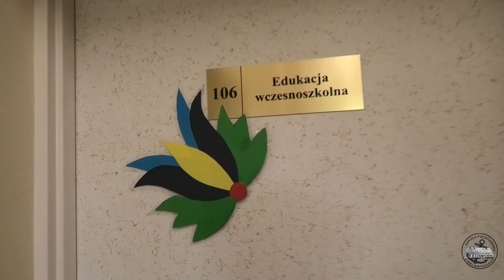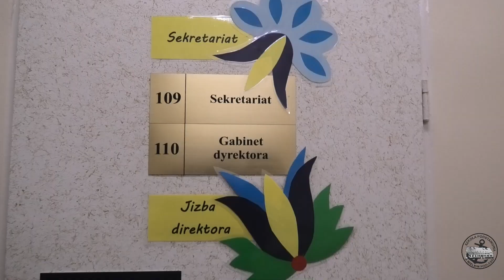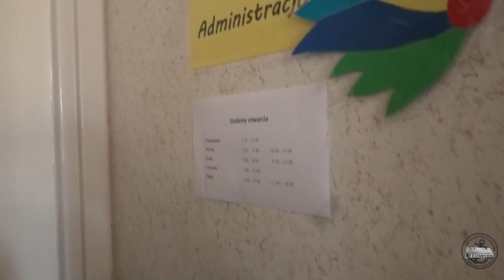Film przedstawiający pracowników Szkoły Podstawowej w Wielkim Podlesiu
Przygotowany z okazji Jubileusz 30-lecia Szkoły.